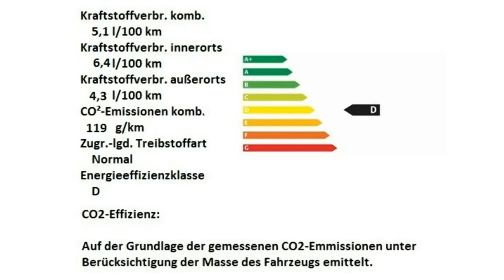Fiat 500 weiß Motor Village Berlin jetzt Stell.